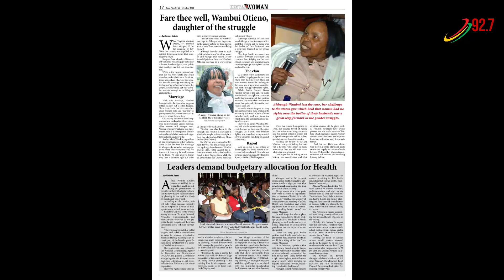African history class: Blakk Rasta tells the story of Wambui Otieno, Kenyan Politician.